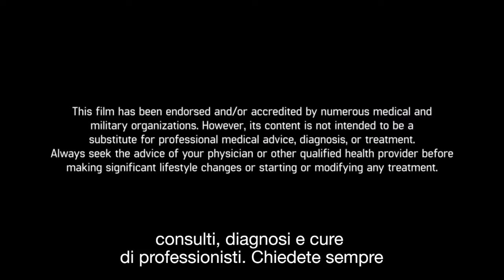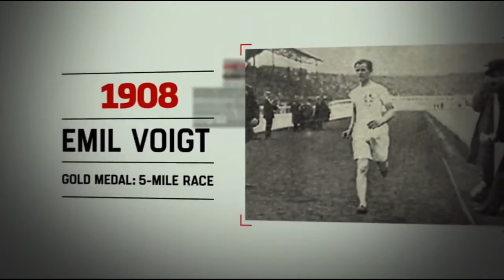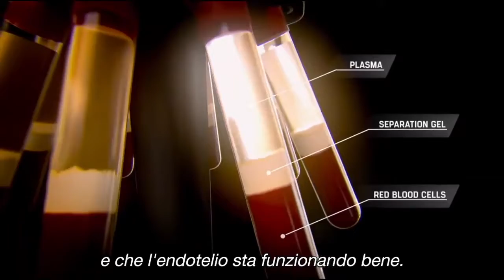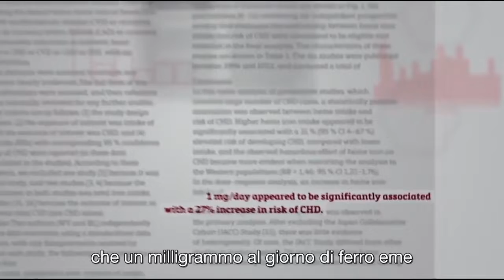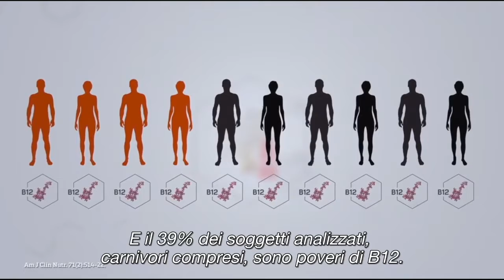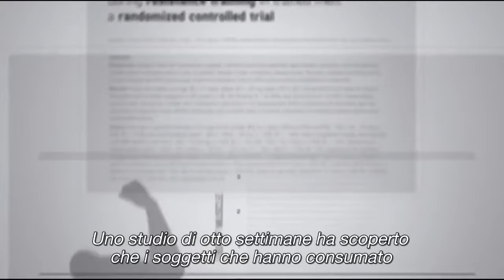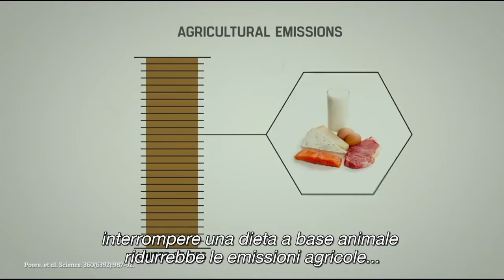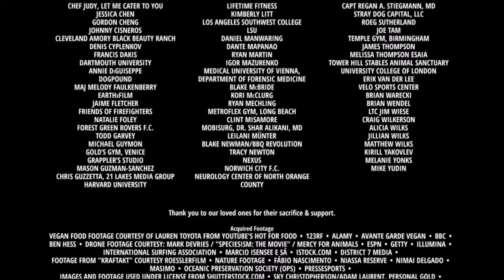IMPIEGA UN'ORA DEL TUO TEMPO - NON TE NE PENTIRAI